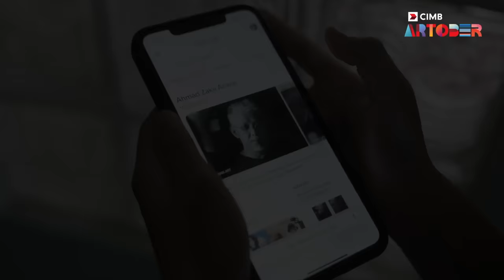Art Living by CIMB | The Collection of Gayathri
CIMB is thrilled to invite you to into the home of Gayathri on the latest episode of Art Living by CIMB. Gayathri’s love of collecting stems from her love of her heritage and that reminds her of home. Gayathri has acquired a collection from various artists, from Sivarajah Natarajan to Bayu Utomo Radjikin, you will be inspired by her passion for art.